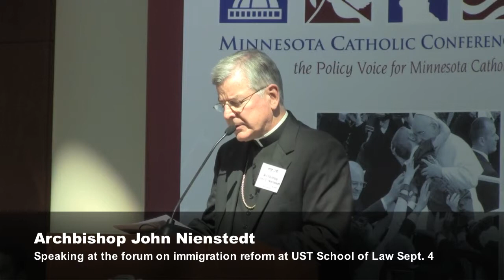Archbishop at immigration forum Sept. 4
Archbishop John Nienstedt hosted a forum on immigration Sept. 4 at the University of St. Thomas School of Law.